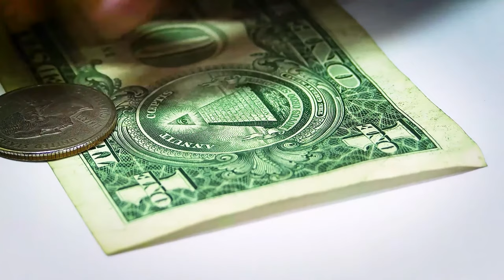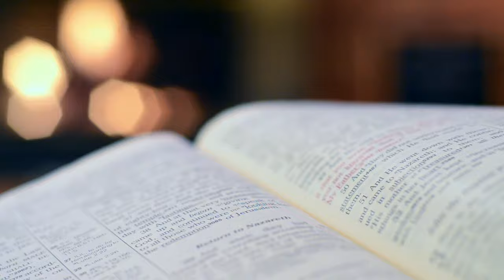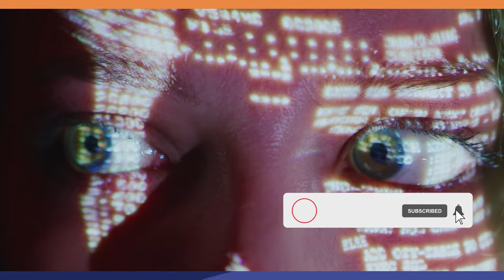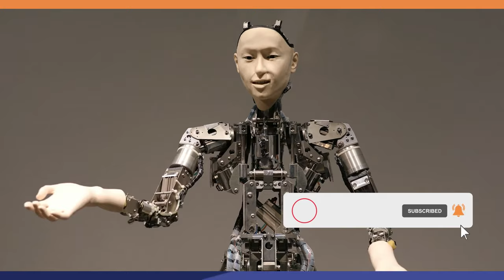Good Strategy, Bad Strategy by Richard Rumelt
good strategy bad strategy richard rumelt,
good strategy bad strategy by richard rumelt audiobook,
good strategy bad strategy by richard rumelt bad strategy,
good strategy bad strategy by richard rumelt read aloud,
good strategy bad strategy by richard rumelt twitter,
good strategy bad strategy by richard rumelt ucla,
good strategy bad strategy by richard rumelt university,
good strategy bad strategy by richard rumelt ufc,
good strategy bad strategy by richard rumelt video,
good strategy bad strategy by richard rumelt x factor,
good strategy bad strategy by richard rumelt 60 minutes,
good strategy bad strategy by richard rumelt 80s,
good strategy bad strategy by richard rumelt 88,
good strategy bad strategy by richard rumelt 911 call,
good strategy bad strategy by richard rumelt 9/11,
good strategy bad strategy by richard rumelt 90s